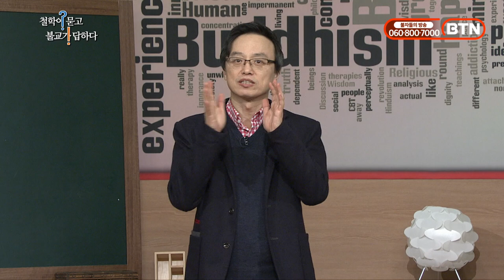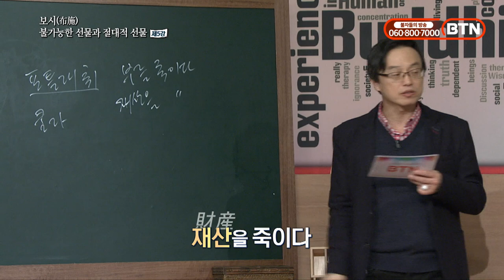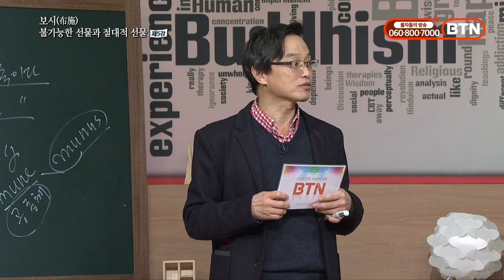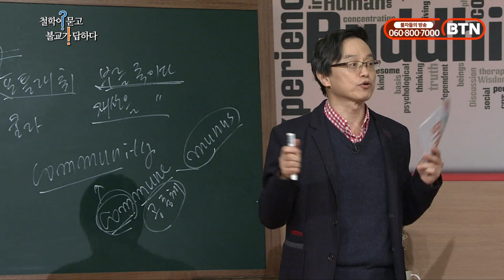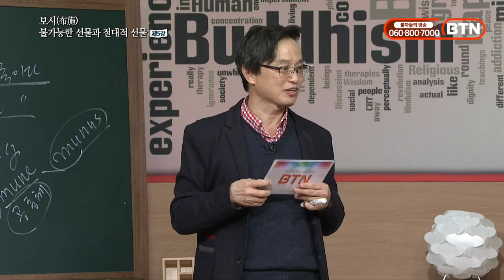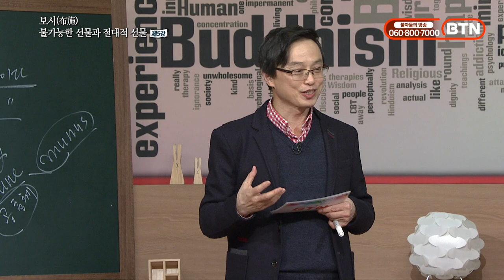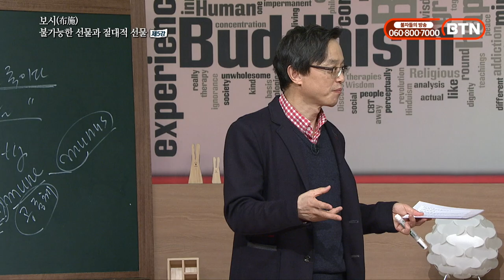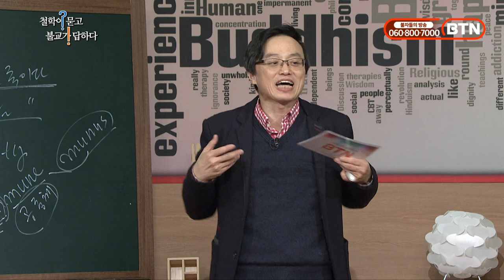보시 : 타인에게 베푸는 행동은 공동체의 전제다 [이진경 교수의 철학이 묻고 불교가 답하다 5회]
보시 : 타인에 대한 베품은 공동체의 전제다 [이진경 교수의 철학이 묻고 불교가 답하다 5편]

1980년대 학생논객으로 한 시대를 풍미했던 이진경(필명) 교수.
사회학과 철학, 불교학 등 학문의 경계를 넘나드는 철학자 이진경교수가
바라본 불교의 핵심 가르침을 배워보는 시간 '철학이 묻고 불교가 답하다' 입니다.

다섯번째 시간은 대승불교의 핵심 가르침인 보시에 대해 살펴봅니다.
육바라밀의 첫번째 덕목으로 이야기되는 보시입니다.
보시란 개념은 무아 라는 개념의 확장으로 다뤄집니다.
고정된 실체로서의 자아가 없다는 것을 깨닫는 순간
너와 나, 그리고 공동체로서의 연기적 존재가 떠오르고 거기서
보시가 강조되는 것이죠.

보시의 철학적 개념과 불교적 정의에 대해 이진경 교수와 함께 알아보시죠.